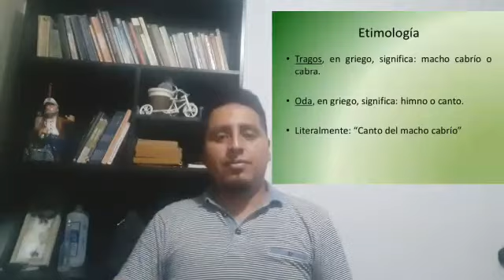4º a 5º SECUNDARIA - ROMEO Y JULIETA - LITERATURA - Prof. HENRY ACHA .... 1/2